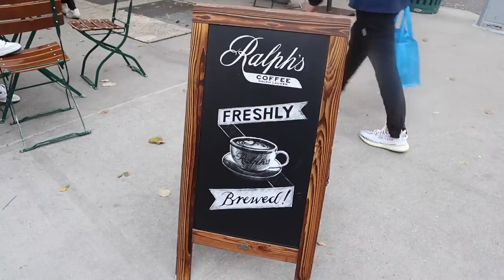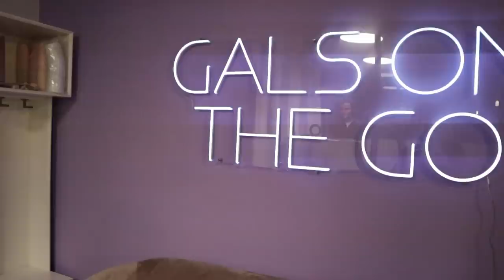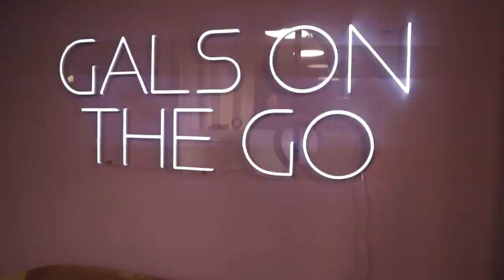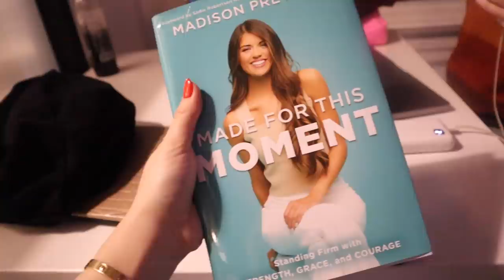VLOGMAS IN NEW YORK DAY 2: gals on the go office tour, upper east side, cooking with ryan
VLOGMAS DAY 2: Upper East Side coffee date, Gals on the Go office tour, cooking dinner with Ryan, recording with Madison Prewett, and more! Enjoy this vlogmas and everything mentioned is linked below!!!

Grey Blazer